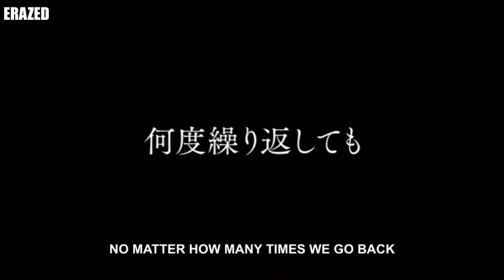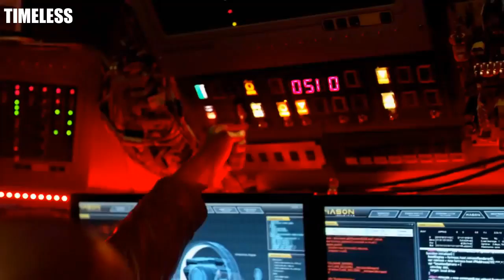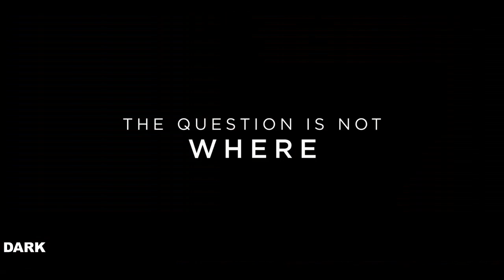MIND BLOWING TIME TRAVEL TV SHOWS